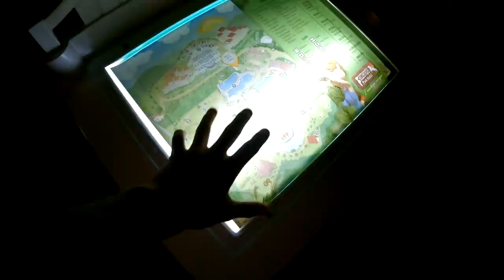FIZ A BOA NO MELHOR HOTEL FAZENDA DO BRASIL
Fomos ver se vale a pena ficar no ganhador de melhor hotel fazenda do Brasil por 3 anos consecutivos.